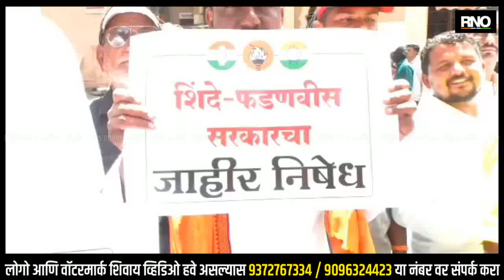PANDHARPUR | पंढरपुरात शिंदे फडणवीस सरकारचा राष्ट्रवादीच्या कार्यकर्त्यांकडून निषेध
आळंदी येथे झालेल्या वारकऱ्यांवर पोलिसांचा लाठीचार्ज निषेधार्थ पंढरपुरातील महाविकास आघाडीने आक्रमक पवित्रा घेतला आहे. शिंदे फडणवीस सरकारचा निषेध केला व वारकऱ्यांना तुळशीची माळ गळ्यात घालून सन्मान करण्यात आला. जोपर्यंत महाराष्ट्राचे मुख्यमंत्री व देवेंद्र फडवणीस वारकऱ्यांची माफी मागणार नसतील तर येणाऱ्या आषाढी सोहळ्याच्या महापूजेला मुख्यमंत्र्यांना येऊ देणार नाही असा इशारा महाविकास आघाडीने दिला आहे.

BYTE - श्रीकांत शिंदे , महाराष्ट्र प्रदेश सचिव राष्ट्रवादी युवक काँग्रेस
BYTE - संभाजी शिंदे , उद्धव ठाकरे गट शिवसेना तालुकाप्रमुख